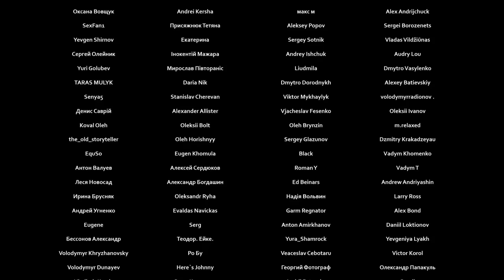ЗАЧЕМ ГУНДЯЕВ ПОДСТАВИЛ ПУТИНА?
❓❓❓ НЕУЖЕЛИ РПЦ ТРОЛЛИТ ПРЕЗИДЕНТА РФ?
Кажется, что Патриарх Кирилл Гундяев вместе с РПЦ решили подставить Путина. Недавно он получил орден Александра Невского, и на первый взгляд это кажется знаком почета, уважения и признания заслуг. Но каких именно заслуг, и почему именно Невский? Откровенно говоря, это похоже на троллинг Путина Гундяевым.
Почему это награждение совсем никакая не честь? Что позорное скрывается за образом Невского и почему его действия в XIII веке вызывают недоумение? Неужели это не просто орден, а скрытый укол со стороны Гундяя? Сейчас вы узнаете о том, как история бывает пугающе циклична и какие неожиданные смыслы скрыты за этим награждением.